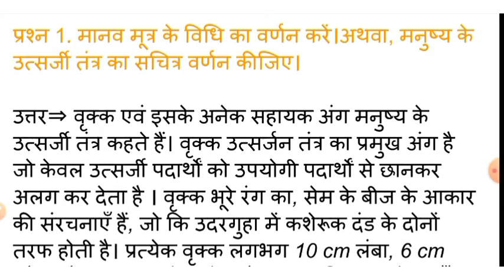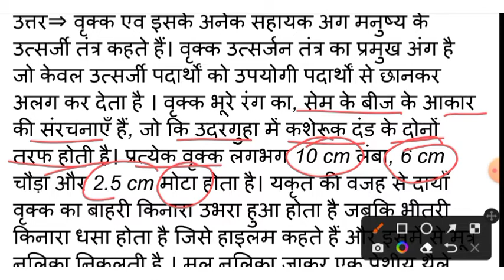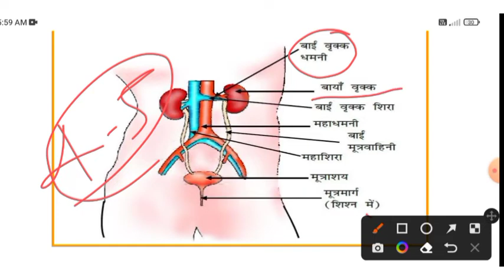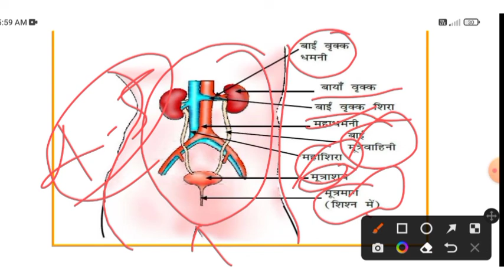मानव मूत्र के विधि का वर्णन करें।अथवा, मनुष्य के उत्सर्जी तंत्र का सचित्र वर्णन कीजिए।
This video explain about the human excretory system including kidneys and its works how the waste material from the body go out and the diagram of the excretory system.